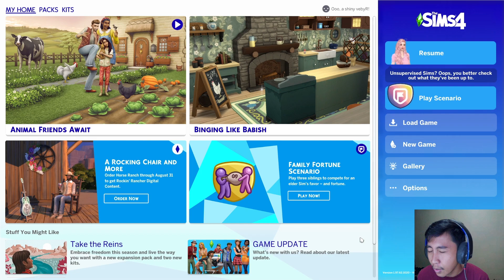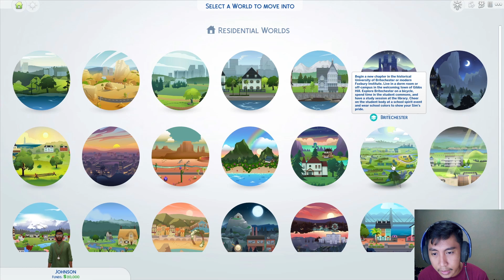CJ PINDAH KE DUNIA THE SIMS 4!! KITA MAEN THE SIMS 4 CUY.. THE SIMS 4 Episode 1.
CJ PINDAH KE DUNIA THE SIMS 4!! KITA MAEN THE SIMS 4 CUY..

THE SIMS 4 Episode 1

Cerita The Sims 4